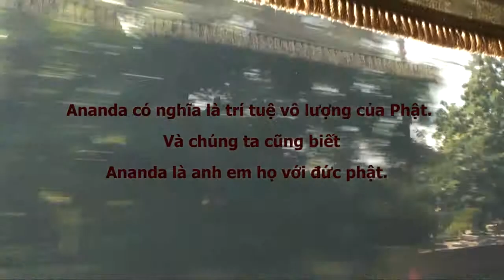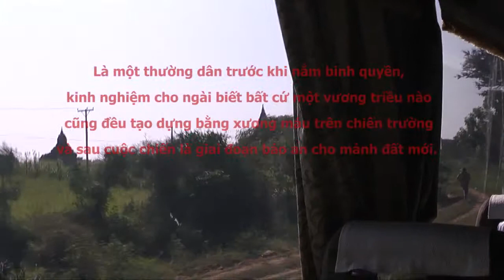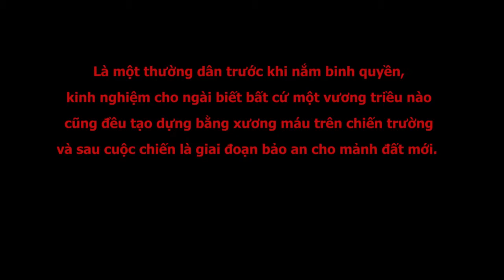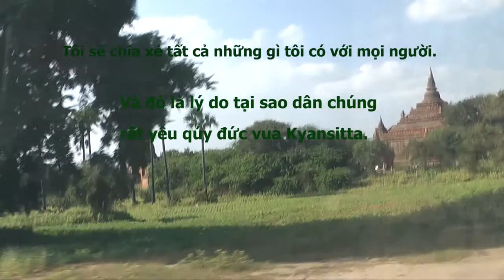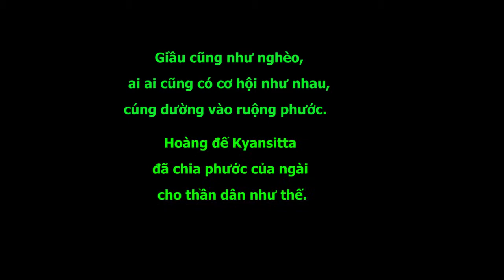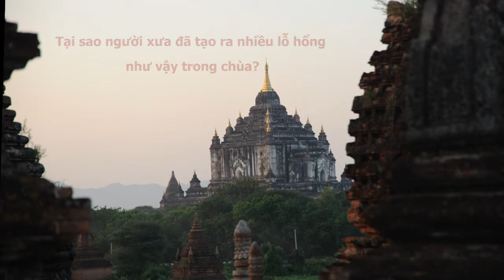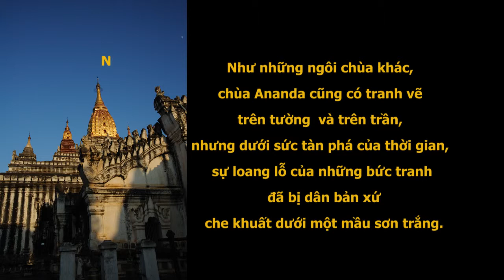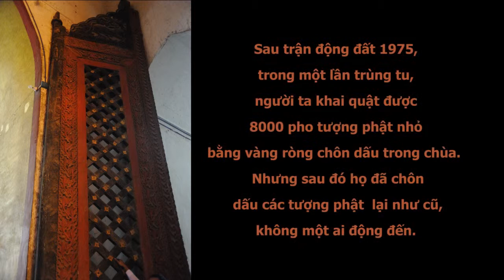Ananda Phaya History - part 1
The history of Ananda Pagoda and King Kyansittha in Burma.